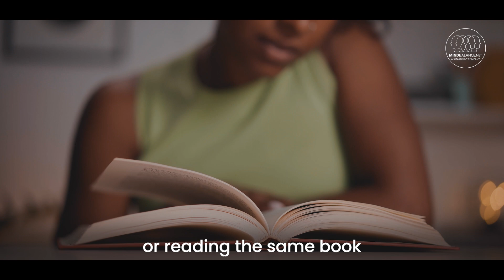Managing long distance relationships - Hundreds of Free videos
Managing long distance relationships Managing long-distance relationships requires a strong foundation of trust, communication, and commitment to overcome the physical distance separating partners. Open and honest communication is paramount; utilizing various forms of technology such as video calls, instant messaging, and social media can help maintain a sense of closeness and immediacy.